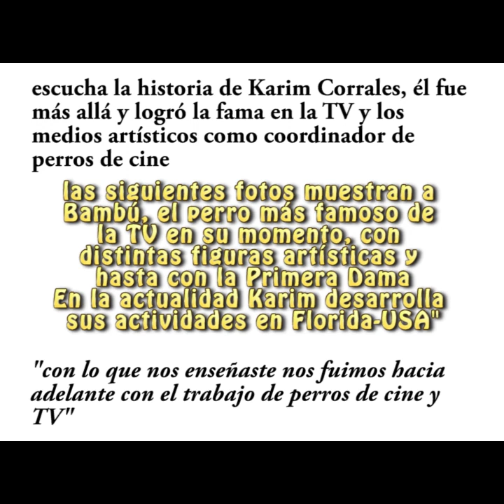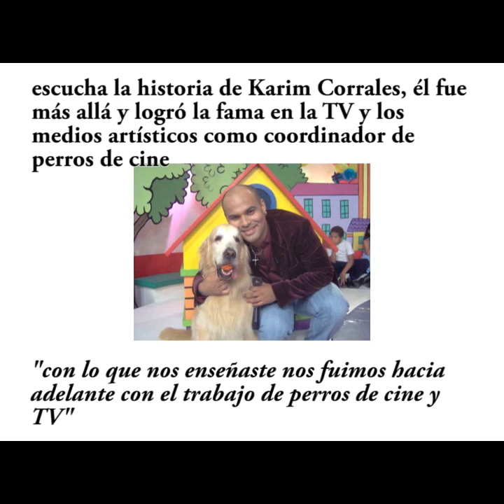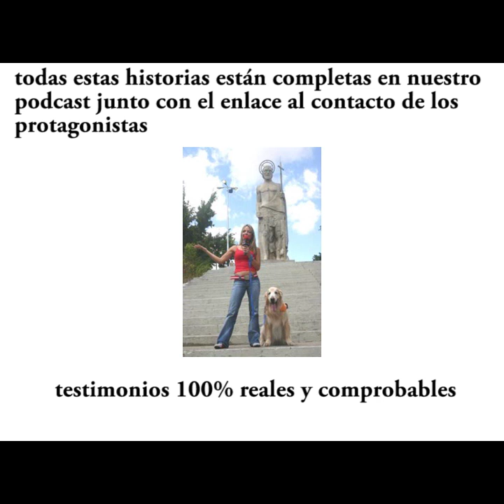Karim, un caso de éxito resonante